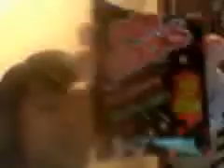r@nD0m0$!+y? (Randomosity)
yeah... random crap. this tym we got me, ian (aka dude) && my lil bro junjun =P we bored around almost 2am... mom gettin mad cuz we 2 loud... GASP! lolz well uhhhh...

♥~.:Razzel:.~♥